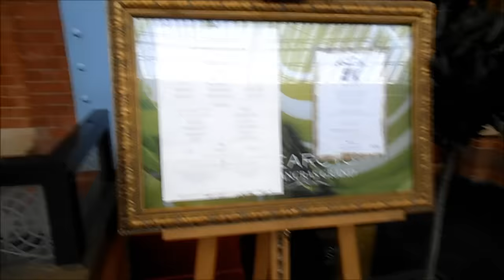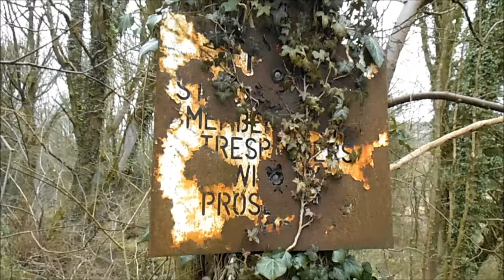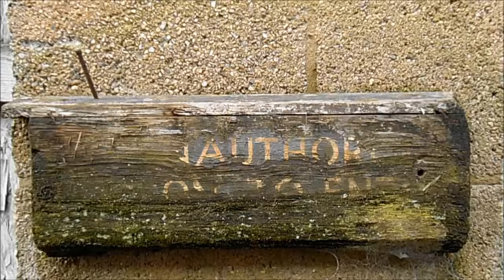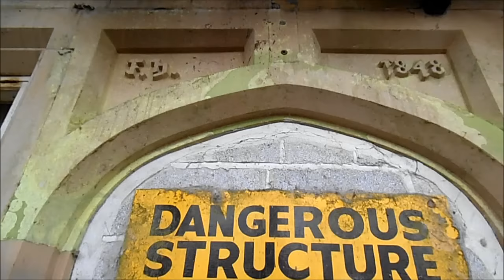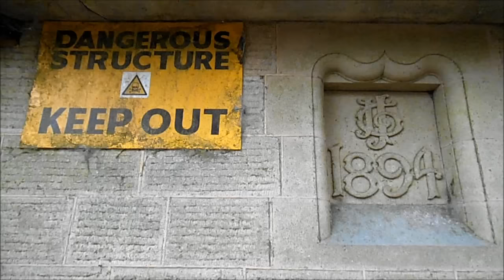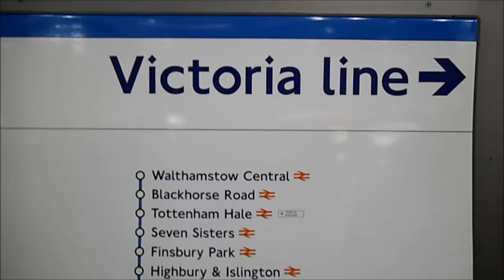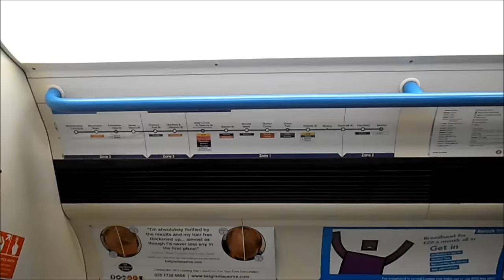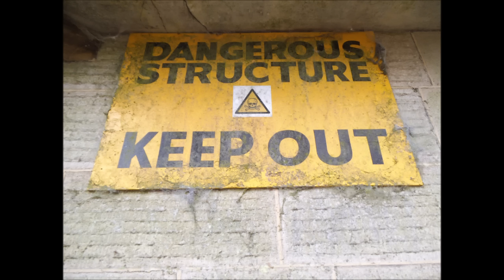Urbex ~ Bridon Wireworks & Oakhurst House Ruins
Shining Cliff Woods are an ancient woodland, located on the west bank of the River Derwent near to Ambergate in Derbyshire England. In medieval times "Schymynde-cliffe" was one of the seven royal parks within Duffield Frith and, as such, belonged to Edmund Crouchback, Earl of Lancaster.
It was an estate within the manor of Alderwasley and in 1284 was given to William Foun who was given the job of maintaining the boundaries between the Pendleton and Peatpits Brooks.
They passed to Thomas Lowe by marriage in 1471 and in 1514 he was granted by Henry VIII the right to "empark and empale" his estate and enjoy "free warren" within it.
The woods include a  Site of Special Scientific Interest (SSSI). Some of the woodland is owned by Grith Fyrd Pioneers, but the Eastern part is (like Alport Height some 2 km to the west), in the ownership of the National Trust, and part of their South Peak Estate. The woodlands on a long lease to the Forestry Commission
& contained a popular Youth Hostels Association (YHA) residential centre, The lease has now been taken over by the youth development charity Lindley Educational Trust and after substantial modernisation was reopened in early 2009. This stands in the lee of the Shining Cliff itself, a low gritstone rockface.
Oakhurst House is a building located in the Shining Cliff Woods above the village of Ambergate in Derbyshire. The house was built in 1848 by industrialist Francis Hurt behind his wirework business in Ambergate. It was designed to house his three unmarried daughters, thereby freeing up Alderwasley Hall, his main seat, for his male heir. Francis (1801–1854) knew that his unmarried daughters, Emma, Elizabeth, Selina and Frances would have to leave Alderwasley Hall after his death because it would be needed by his heir, and next Lord of the Manor. He thought he would provide for them for when this happened. In 1848 he had built for them a rather grand house called “Oakhurst”. It was sited behind the Iron Forge he had at Ambergate near to the river Derwent.
Francis Hurt was born at Rock House Cromford, the son of Francis Edward Hurt and his wife Elizabeth Arkwright, the daughter of Richard Arkwright Junior.
Hurt married Cecilia Norman, daughter of Richard Norman of Melton Mowbray and niece to the Duke of 'Rutland.
Although this mansion had been built for them , Emma Elizabeth, Selina and Frances, were having none of it and refused to move there. As a result their brother settled a generous amount on each of the four sisters to guarantee their “independence”. When Francis died in 1854, his son, also Francis (1803–1861), became the new Lord of The Manor. Sisters, Emma, Elizabeth and Selina moved out of Alderwasley Hall and into Rock House at Cromford which was owned by their mother’s family the Arkwrights. Their youngest sister, Frances, decided she did not want to live with them and went her own way. Their brother, Francis, was Lord of the Manor until his death in 1861. His two eldest sons, Francis and Henry, both died before him, (Henry being killed in the Crimean War); so it was that his third eldest son Albert Frederic Hurt became the new Lord of the Manor. It was Albert Frederic Hurt and his three aunts Emma, Elizabeth and Selina who were to become the most influential benefactors in the parish of Crich.
Hurt's plans for Oakhurst never materialized, Instead it was bought by John Thewlis Johnson, as part of the wireworks business.
In 1876 Richard Johnson and Nephew opened the wireworks by the river & at its peak the site employed over 500 people. Oakhurst House remained a possession of the wireworks during the later 19th and early 20th centuries, with some alterations being undertaken during the 1890s.
The Wireworks was acquired in 1990 by Bridon and closed in 1996.
In the 1970s Oakhurst House was converted into flats; however, with the bankruptcy of the wireworks and the deteriorating condition of the building, the flats were abandoned in the late 1970s. Since then, the house has remained unoccupied and is now derelict and a state of utter ruin.
The Betty Kenny Tree: (not found)
There is a yew tree reputed to be 2000 years old and has a history attached to it which has come down the years and claims to be the origin of the nursery rhyme "Rock a bye baby". The story has been well documented and relates to a family of charcoal burners called Luke & Kate Kenyon from the 1700's. They lived in the woods and used the tree as shelter and brought up 8 children. This is where the rock a bye baby in the tree tops comes from. The Hurt family owned Shining Cliff Woods and they heard about the family and even commissioned the artist James Ward of the Royal Academy to paint their portraits. The tree was damaged by mindless vandals in the 1930's and over times since, is slowly disintegrating.